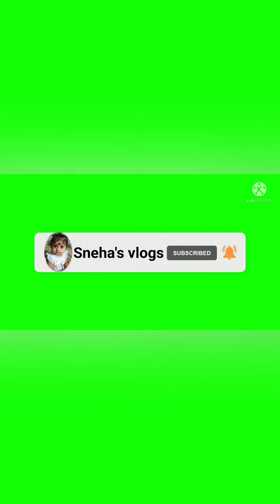cute moments from cute girl 😍//YouTube kids//प्यारी लड़की से प्यारे पल// vlog#14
cute moments from cute girl 😍//YouTube kids//प्यारी लड़की से प्यारे पल//

Kids cute moments pics all activities

Hi everyone,
This is S.k ,I am making tourist and traveling vlogs,children cute funny videos ,family and friends videos.